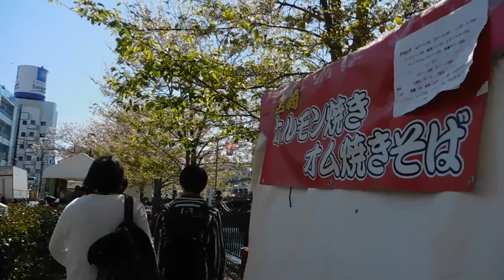大岡川 桜並木20190413散りかけだった を歩いてみたDSCN7012